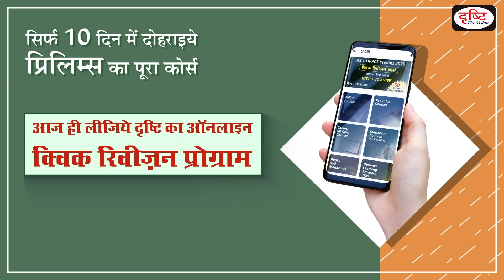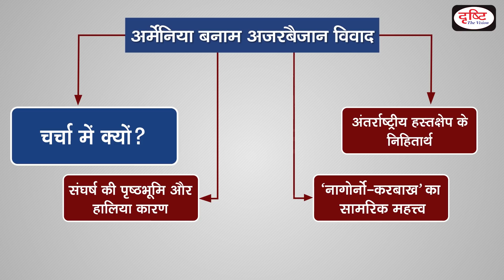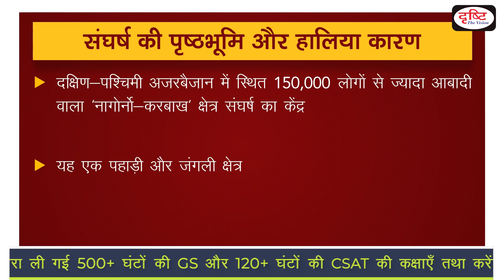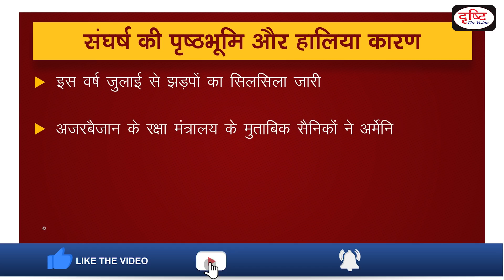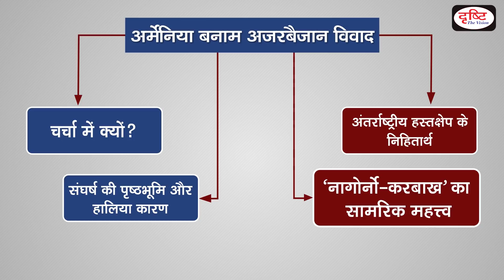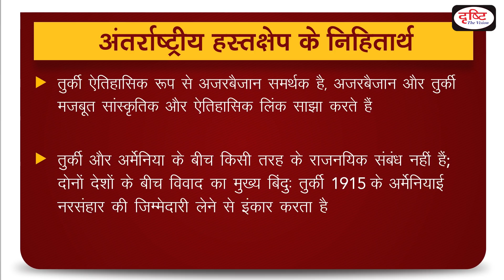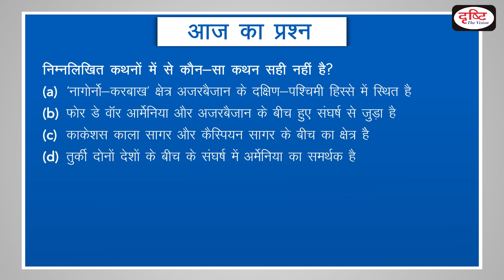Armenia-Azerbaijan Clashes - To The Point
युद्धविराम के 26 सालों बाद दोनों देशों की सीमा पर फिर से संघर्ष शुरू हो गया है| 3-4 दिनों से जारी हिंसक संघर्ष में दर्जनों लोग मारे गए हैं|आर्मेनिया के साथ सीमा साझा करने वाले देश तुर्की ने अज़रबैजान का समर्थन किया है| रूस संघर्ष विराम के लिए दोनों देशों का आह्वान कर रहा है

26 years after the ceasefire, the conflict between the two countries resumed • Dozens of people died in the violent clashes that continued for 3-4 days • Turkey, the border-sharing country with Armenia, supported Azerbaijan • Russia is calling for both countries to cease fire

1.Why in news?
2.About history of struggle
3.why russia and turkey are being interested in this wor

1. Videos by Dr. Vikas Divyakriti To

2. The Point- Short Notes

7. To The Point- Special

15. Concept Talk- By Dr. Vikas Divyakirti

16. GS Mains Paper Discussion- 2019

20. How To Fill D.A.F (Mains Form)

21. Answer Writing Tips (by Dr. Vikas Divyakirti)

24. Indian Economy- Target PT 2019

25. G.S. Mains Paper Discussion- 2018

26. Hindi Literature Paper Discussion- 2018